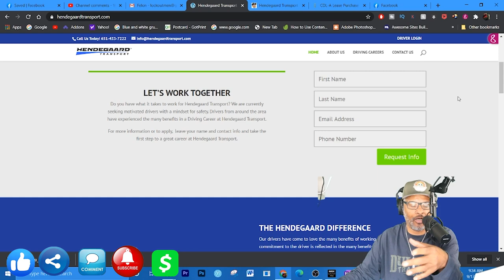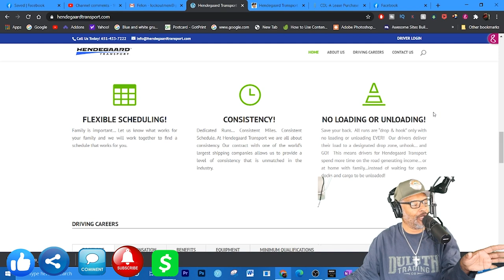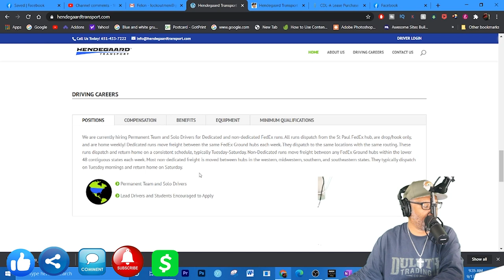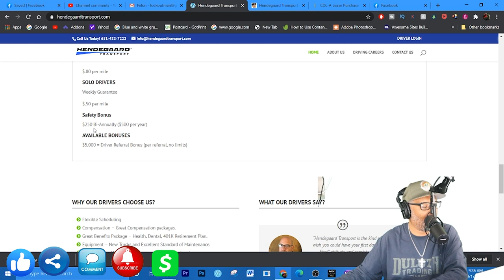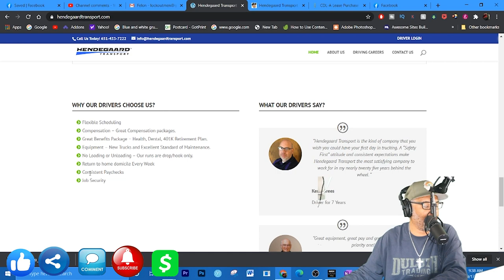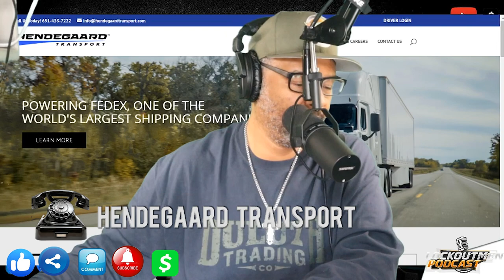Hendegaard Transport| Lockoutmen Makes The Call | MTC2.0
In this Episode Lockoutmen talks with Hendegaard Transport

Do you have what it takes to work for Hendegaard Transport? We are currently seeking motivated drivers with a mindset for safety. Drivers from around the area have experienced the many benefits in a Driving Career at Hendegaard Transport.

Lockoutmen Podcast
Youtube.com/lockoutmen
Anchor.com/lockoutmen